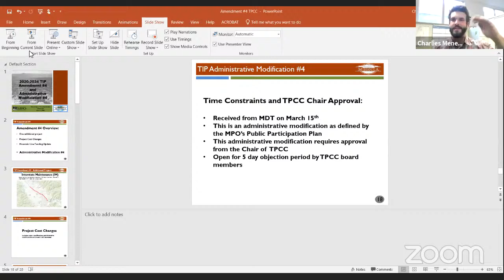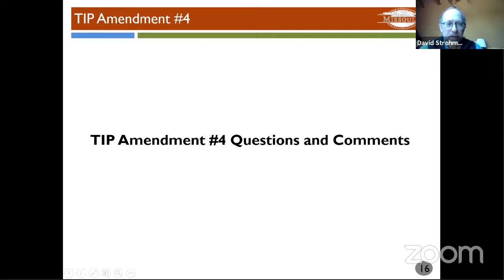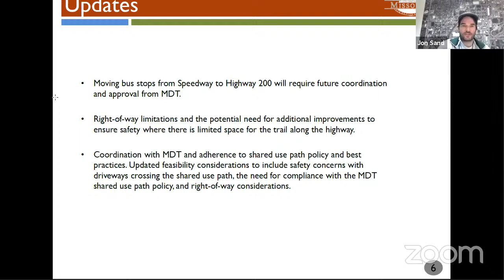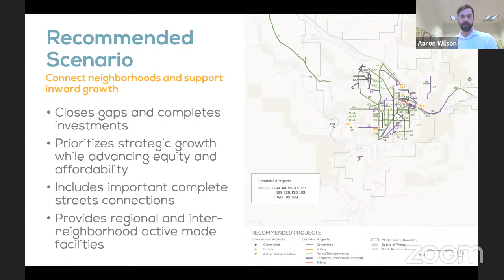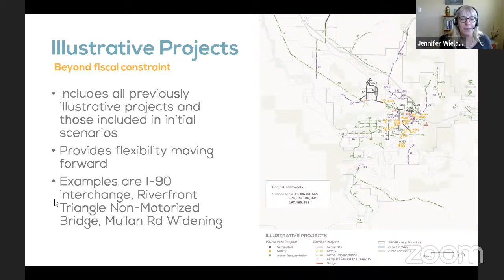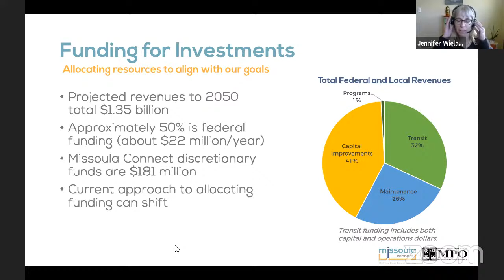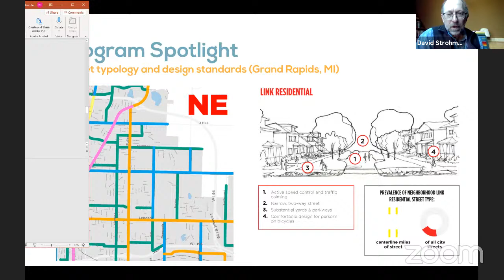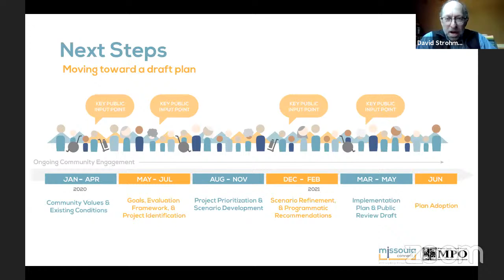Transportation Policy Coordinating Committee